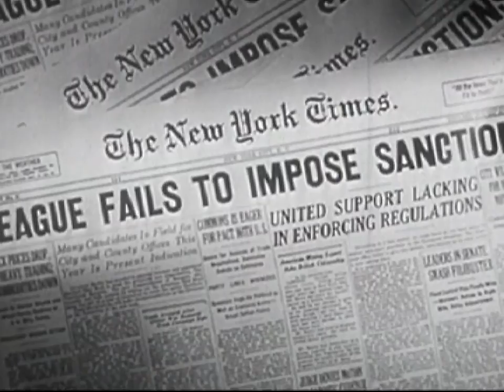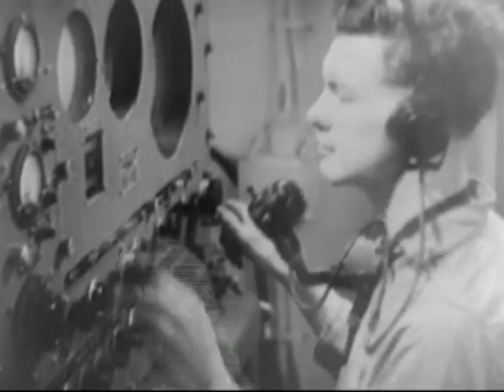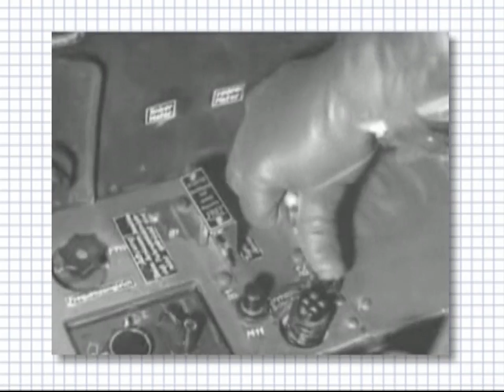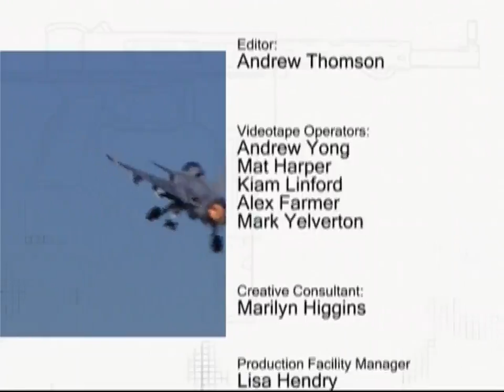Fighter Aircraft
With the coming of modern warfare and mass mechanical armies, the age of the chivalrous knight doing battle, one-on-one on the field has long since vanished. However, there still remains one area that upholds the ancient philosophies. The first fighter aircraft were flimsy contraptions made up of wood and fabric, flown by men with fast reflexes and deadly determination. How the times have
changed. Today’s fighter pilot takes control of a machine which has doubtless cost his country millions of dollars to build.